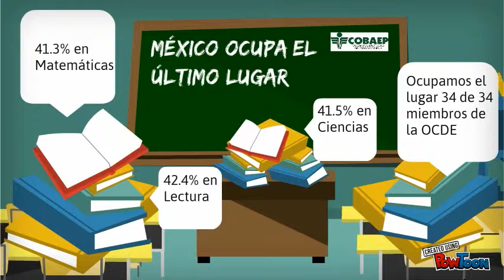PISA COBAEP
Pisa COBAEP-- Created using PowToon -- Free sign up . Make your own animated videos and animated presentations for free.  PowToon is a free tool that allows you to develop cool animated clips and animated presentations for your website, office meeting, sales pitch, nonprofit fundraiser, product launch, video resume, or anything else you could use an animated explainer video. PowToon's animation templates help you create animated presentations and animated explainer videos from scratch.  Anyone can produce awesome animations quickly with PowToon, without the cost or hassle other professional animation services require.